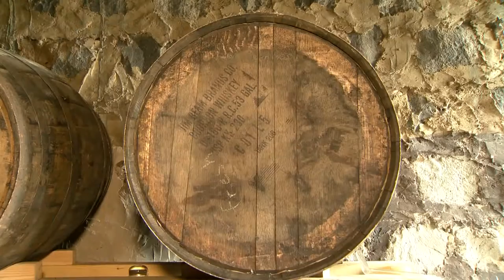מבשלות וויסקי בגולן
הגולן התפרסם בין השאר בזכות היין המשובח, אבל עכשיו הוא עולה על המפה בזכות מזקקות הוויסקי המסתמנות כדבר הבא.
הכתבה מתוך מבט, הפקה אולפני מולטיקאם קרית שמונה